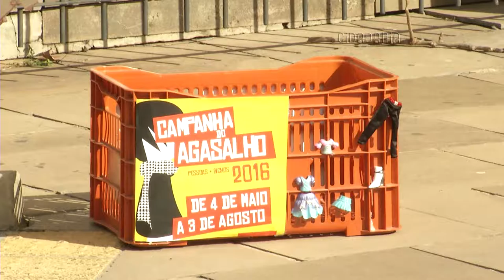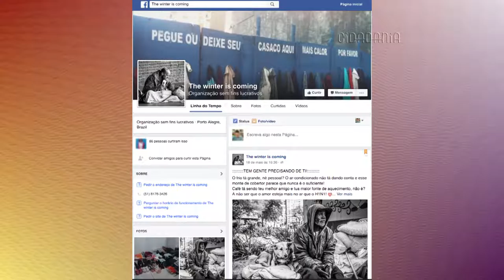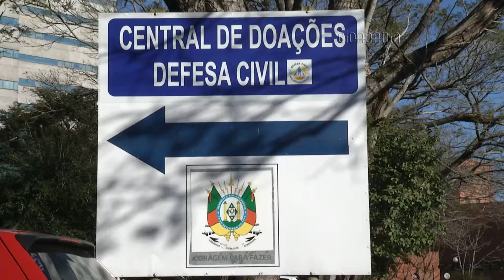Cidadania | TVE - Campanha do Agasalho - 09/6/2016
O rigor do inverno pode nos fazer mais solidários. As campanhas de doação, como a do agasalho, ocorrem em vários locais, sejam organizadas pelo poder público ou individualmente. O programa vai abordar as campanhas organizadas pelo estado, pelo município e as iniciativas individuais.